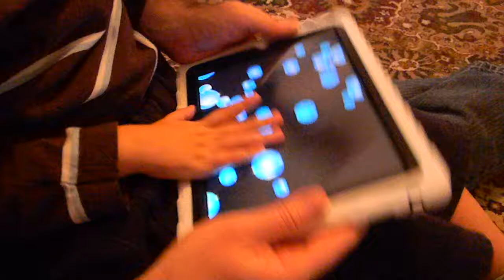Playing with Bubbles: iPad Apps for Blind Kids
Here's Ivan playing with another great iPad app: Bubbles. For more app ideas for blind children